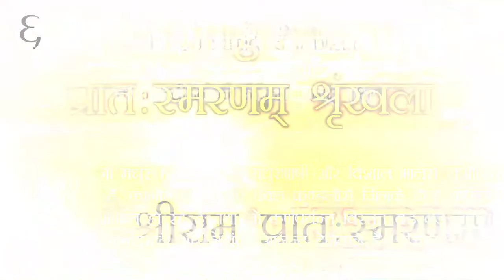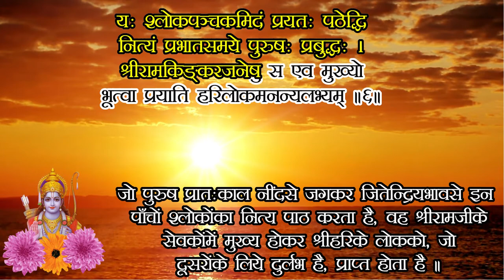Shri Ram Pratah Smarana Stotram | Morning mantra | श्रीराम प्रातःस्मरणम् | NakshatraPedia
Shri Ram Pratah Smarana Stotram | Morning mantra | श्रीराम प्रातःस्मरणम् | Prath Smaran Series |  Morning mantra series | प्रातःस्मरण श्रृंखला

श्रीराम प्रातःस्मरणम्

प्रातःस्मरामि रघुनाथमुखारविन्दं
मन्दस्मितं मधुरभाषि विशालभालम्।
कर्णावलम्बिचलकुण्डलशोभिगण्डं
कर्णान्तदीर्घनयनं नयनाभिरामम्॥१॥

प्रातर्भजामि रघुनाथकरारविन्दं
रक्षोगणाय भयदं वरदं निजेभ्यः।
यद्राजसंसदि विभज्य महेशचापं
सीताकरग्रहणमङ्गलमाप सद्यः ॥२॥

प्रातर्नमामि रघुनाथकरारविन्दं
वज्राङ्कुशादिशुभरेखि सुखावहं मे।
योगीन्द्रमानसमधुव्रतसेव्यमानं
शापापहं सपदि गौतमधर्मपत्न्याः ॥३॥

प्रातर्वदामि वचसा रघुनाथनाम
वाग्दोषहारि सकलं शमलं निहन्ति।
यत्पार्वती स्वपतिना सह भोक्तुकामा
प्रीत्या सहस्रहरिनामसमं जजाप ॥४॥

प्रातः श्रये श्रुतिनुतां रघुनाथमूर्तिं
नीलाम्बुजोत्पलसितेतररत्ननीलाम्।
आमुक्तमौक्तिकविशेषविभूषणाढ्यां
ध्येयां समस्तमुनिभिर्जनमुक्तिहेतुम् ॥५॥

यः श्लोकपञ्चकमिदं प्रयतः पठेद्धि
नित्यं प्रभातसमये पुरुषः प्रबुद्धः ।
श्रीरामकिङ्करजनेषु स एव मुख्यो
भूत्वा प्रयाति हरिलोकमनन्यलभ्यम् ॥६॥

॥ इति श्रीरामस्य प्रात:स्मरणम् ॥

Learn Sanskrit Language (Samskrutam) - The Complete Guide -

Learn how to chant Geeta shlokas with correct pronunciation with utmost clarity

Translation courtesy : Gitapress (Gorakhpur)